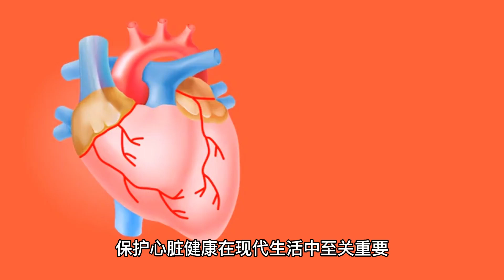再贵也要吃，它是心脏的“阿司匹林”！清血管，杀菌强免疫